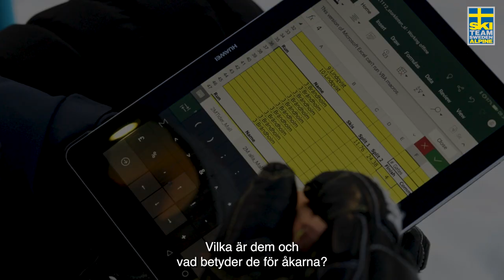Anna Swenn Larsson om vikten av servicejobbet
I del tre i serien Alpine Service Team träffar vi Anna Swenn Larsson som pratar om vikten av att ha en tajt dialog och relation med sin serviceman Jaka Poje. "Det är väldigt härligt att ha en fin relation med sin service. Det är ändå den som är med en närmaste sekundrarna innan man ska ge sig ut".